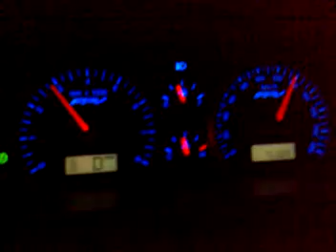Typhoon 200kph run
rolling start... then flat till 200kph not bad for a Ford. ahahahahahah